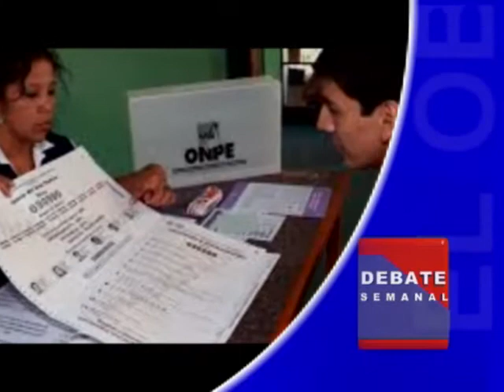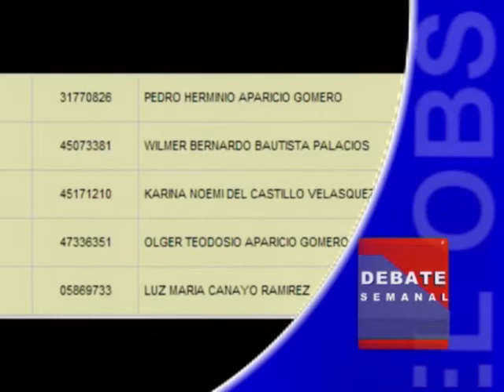EL OBSERVADOR 14JUL